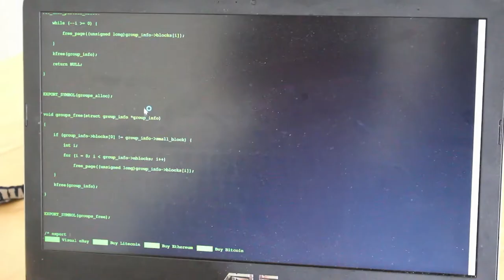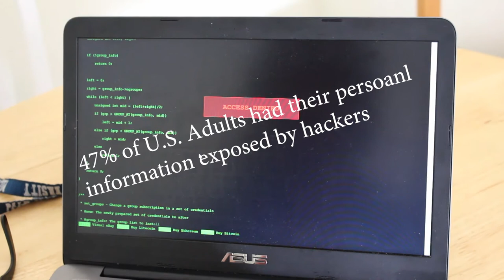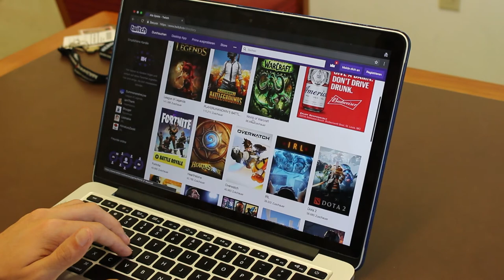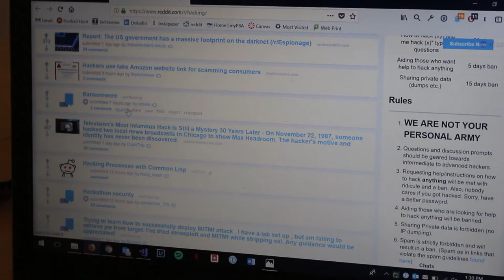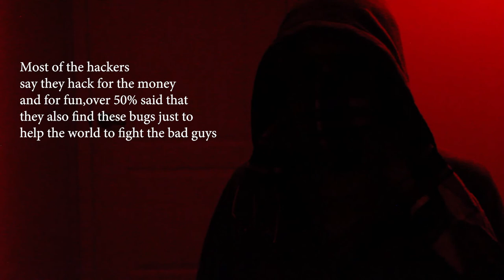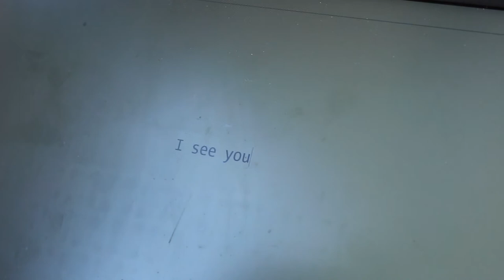Short Documentary: Computer Hacking 2017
A Short Documentary about Computer Hacking